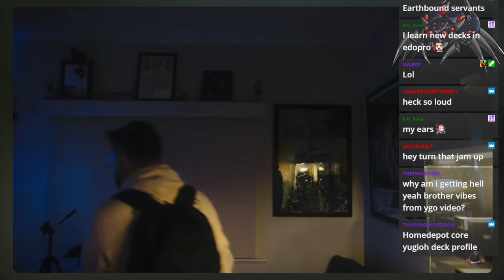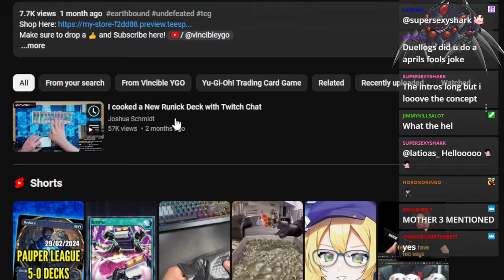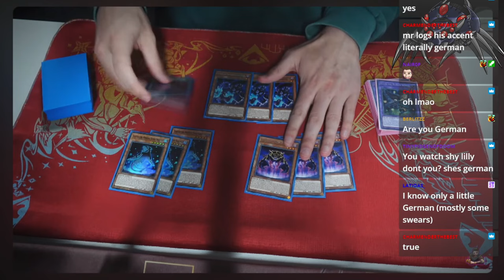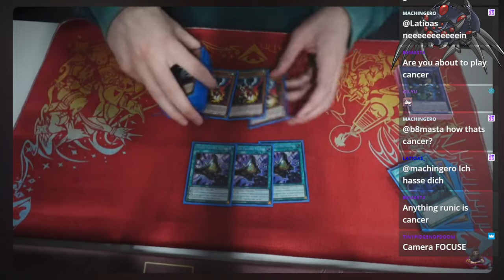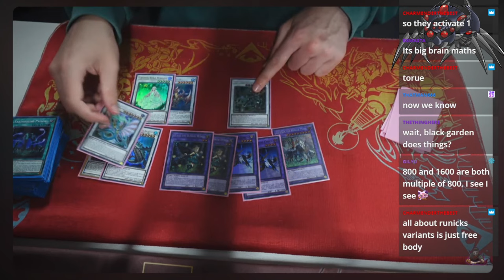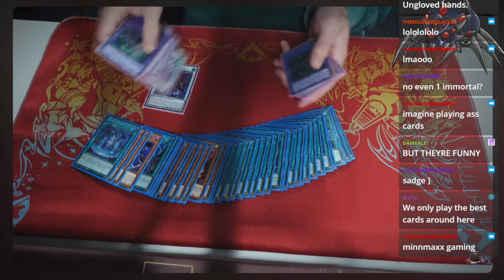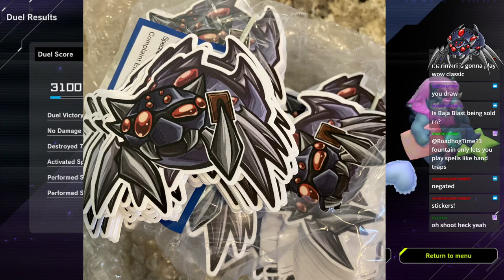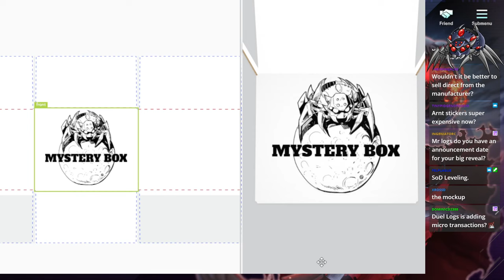Playing Dragon Rulers, Earthbound Runick and Tistina - TheDuelLogs [Archive]